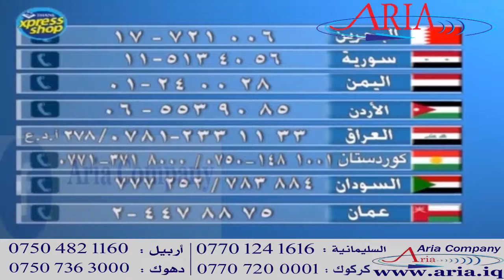Table Mate - Aria Company .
تيبل ميت ...65$ .
يعدل لـ 6 إرتفاعات – من 55.8سم ( 22 بوصة ) إلي 73.5سم ( 29 بوصة )
تعدل لـ 3 زوايا مختلفة لأقصي راحة .
سهولة التخزين – إما بطي السطح لأسفل وحفظها بجوار المقعد ، أو طيها بالكامل وحفظها أسفل الأريكة أو السرير ، أو داخل الدولاب .
سطح الطاولة الواسع 55.8سم x 42.5سم ( 22 x 16.75 بوصة ) مثالي لتناول العشاء أمام التليفزيون ، الألعاب ، الكمبيوتر المحمول ، ورسومات الأطفال أو الحرف اليدوية .
خفيفة الوزن – لكنها قوية تحمل وزن يصل إلي 22.70 كجم ( 50 رطل )
حافة السطح المرتفعة تمنع الأشياء الصغيرة من التدحرج والسقوط خارجها
مريحة للإستخدام ، ينزلق سطحها صوب الجسم .
سهلة التنظيف .
سهولة تركيبها في بضع دقائق ، ولا حاجة إلي عدد وأدوات .
إطار أنبوبي من الصلب القوي ، لا تعارض للدعامات لعدم تعثر الأرجل .
المسافة بين الرجلين 46 سم ( 18.25 بوصة ) .
لمزيد من المعلومات و للحصول علي هذا المنتج ، تابع الفيديو و اتصل بفرع شركة ئاريا لمحافضتك .
* السليمانية : رشه مول - الطابق الثالث - 324-325 .
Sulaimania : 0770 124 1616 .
* كركوك : شارع الجمهورى - عمارة رائد .
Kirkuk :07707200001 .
* اربيل : هولير مول - طابق الارضى -58 .
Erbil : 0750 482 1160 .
* دهوك : مركزالمدينة - ستى سنتر - طابق الثانى .
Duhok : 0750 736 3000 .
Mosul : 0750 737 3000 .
** ملاحظة هامة: إن هذا المنتج متوفر حصريا بالطلب عبر الهاتف ولايتم بيعه عبر الإنترنت او عبر منافذ للبيع .
** غير متوفر فى الاسواق .
** تأكد من حصولك على المنتج الأصلى .
** احذروا التقليد .